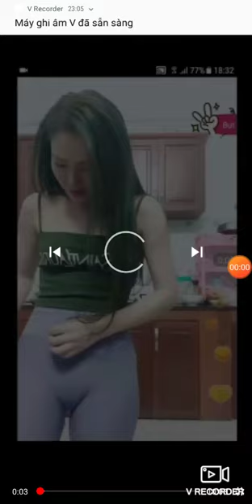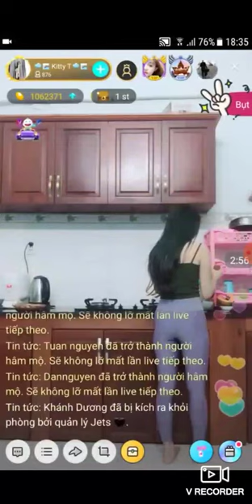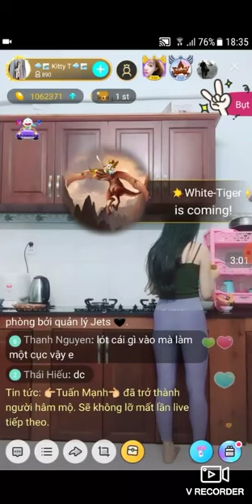Bigo Live Vietnam sexy 1080P HD